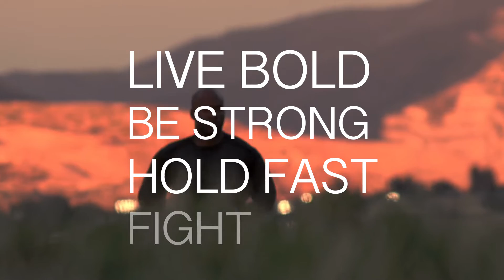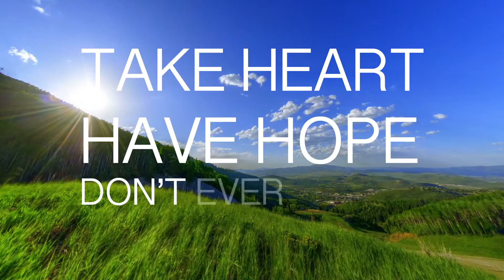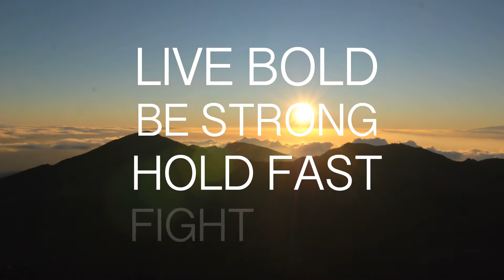Leslie McKee - What You're Made Of - Lyric Video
The first single from the 2017 Creative Soul Records release "Another Mile" from Leslie McKee.

What You're Made Of
WORDS & MUSIC: Molly Reed, Jeff Pardo, Justin Ebach
Wordspring Music, LLC (SESAC) / Dayspring Music, LLC / Goes Something Like This Music (BMI)
Meaux Jeaux Music / Da Bears Da Bears Da Bears (SESAC)

LYRICS
If you’ve never been told that you’re beautiful, I’m tellin’ you now
You are good enough
If you’ve never been told that you’re good enough, I’m tellin’ you now

You were made with love
Filled with a purpose
Shaped by the hands of God

So live bold, be strong, hold fast, fight hard
‘Cause the light in your soul shines brighter in the dark
Take heart, have hope, don’t ever give up
And when you feel afraid, remember what you’re made of

You are set apart
Like a timeless, priceless work of art, oh it’s true
Yeah, heaven’s hand
Has left behind it’s fingerprints all over you

You’re filled with glory
God’s writing a story
With every beat of your heart

(Oh, oh remember) Remember what you’re made of

If you’ve never been told that you’re beautiful
You are

Tracking, programming, and guitars by Jonathan Crone, The Noise Floor, Brentwood, TN; Gary Lunn,
bass; Garth Justice, drums
Vocal production by Keith Smith and Tasha Layton Smith, Franklin, TN
Gang vocals by members of the National Praise and Worship Institute Choir at Trevecca Nazarene
University